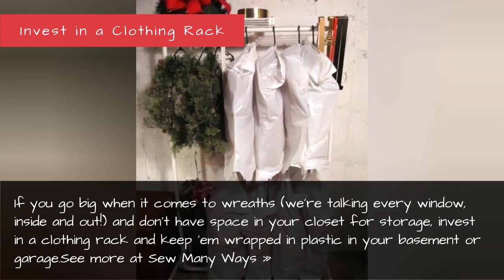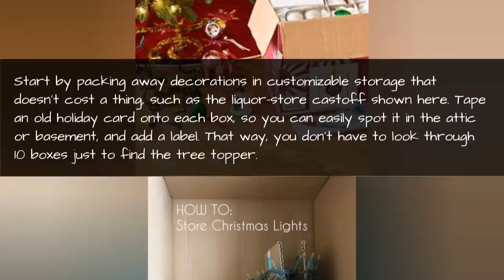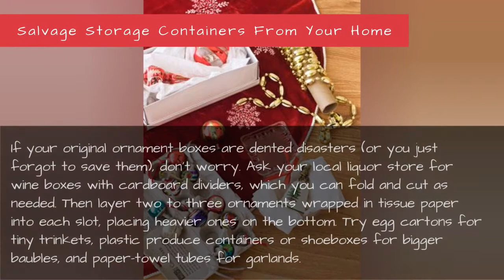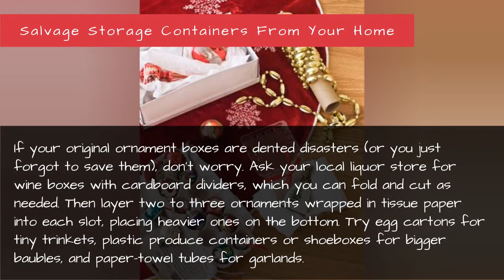Christmas Decoration Storage - Fake Christmas Tree Storage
Make the teardown (and next year's routine) less painful with these clever ideas.